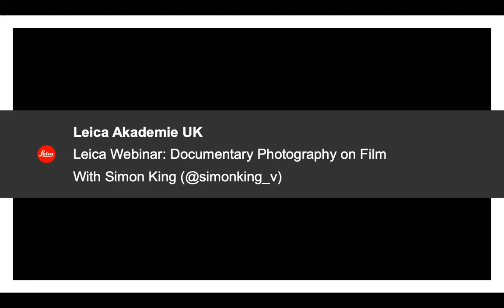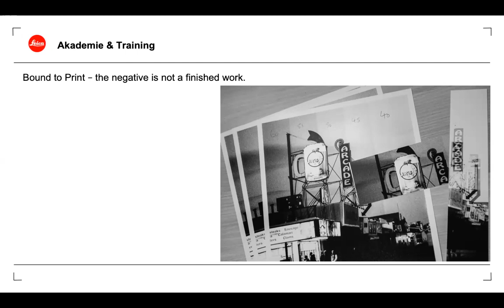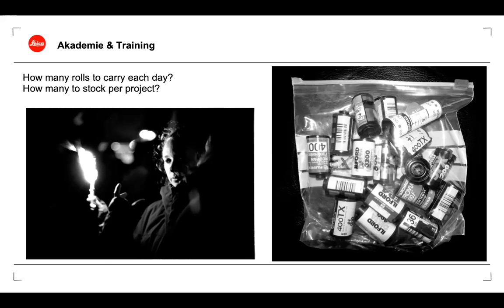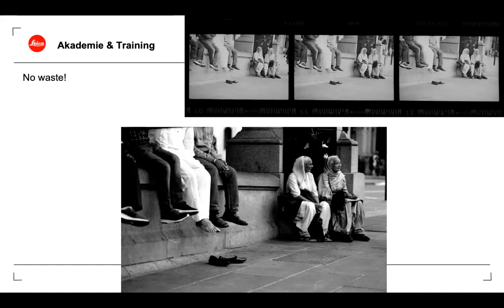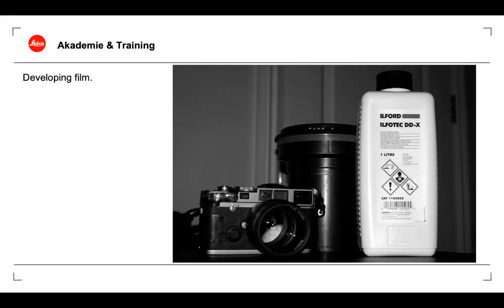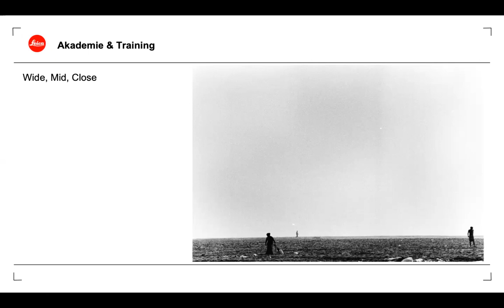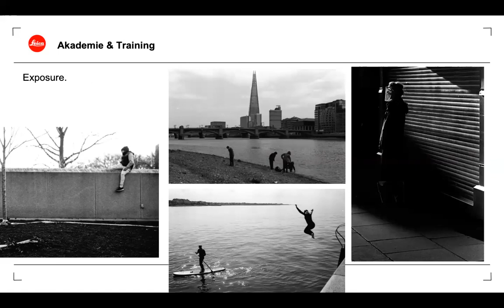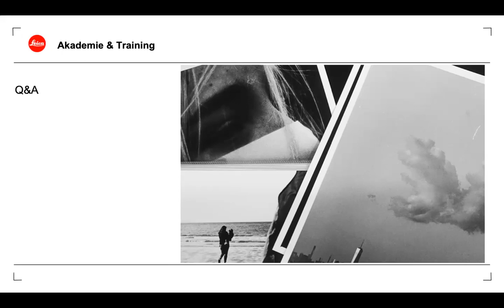Leica Akademie Webinar, Film for Street and Documentary with Simon King (02/09/2021)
Broadcast live via Zoom on 26/05/2021. In this webinar I discuss use of film, specifically 35mm, for use in Documentary and Street photography situations..